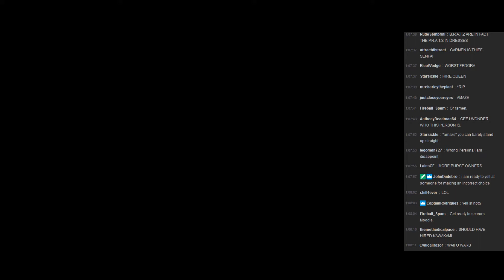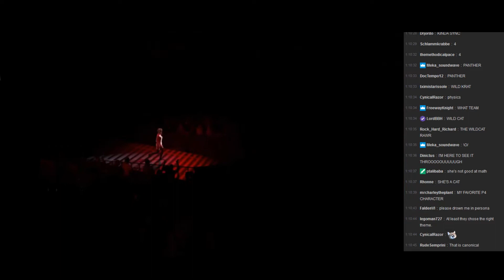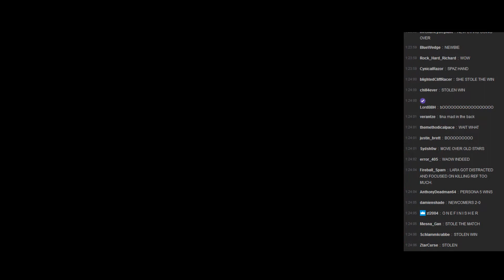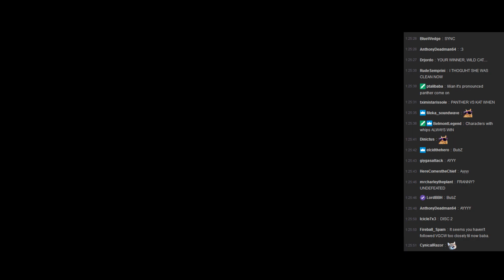WVGCW S10E1 - 06: Newcomer Match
Lara Croft vs. ???